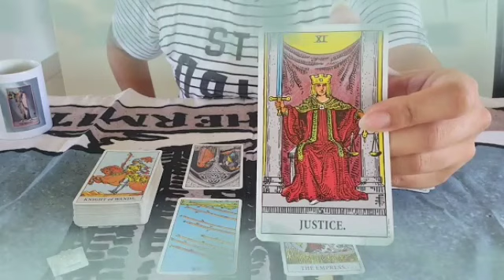برج الميزان من 2 إلى 12 أيار 2022 // ندم و بكاء و غيره😭اي حكايته مع الطرف 3💔تفكيرك بيوصله😉إحذر من🐍